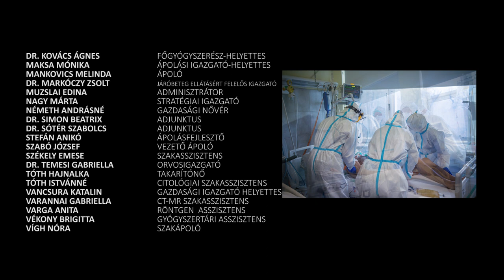Zorán - Az Ünnep - Országos Korányi Pulmonológiai Intézet/National Korányi Institute of Pulmonology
A filmet az Országos Korányi Pulmonológiai Intézet/National Korányi Institute of Pulmonology megbízásából a CityRocks készítette. WEB

Zorán - Az Ünnep
Jogtulajdonos:
VCPMC_CS, SOCAN, ARTISJUS_CS

BALASSA GÁBOR  RENDÉSZ,
BARNA LÁSZLÓ    CSOPORTVEZETŐ
BARNA TÍMEA    VEZETŐ ÁPOLÓ
DR. BOGOS KRISZTINA  FŐIGAZGATÓ
BOROS RÉKA    ÁPOLÓ
DR. CSÁNYI PÉTER   PREVENCIÓS IGAZGATÓ
CSIKI MAGDOLNA   IKTATÓ
DR. CZIBULA ESZTER  SZAKORVOSJELÖLT
DR. DULAI VIKTÓRIA   REZIDENS
FENÓ KATALIN    ADMINISZTRÁTOR
FÖLDHÁZI TERÉZ   TITKÁRNŐ
GÁL ERZSÉBET    VEZETŐ ÁPOLÓ
GRÓF KINGA    ÁPOLÁSI IGAZGATÓ
GYOVAI LÁSZLÓNÉ   SEGÉDÁPOLÓ
HORÁNYI ERIKA    TITKÁRNŐ
DR. IVÁNYOS SYLVIE   FŐORVOS
IZSÓNÉ VUKOVICS JÚLIA  ÁPOLÓ
DR. KECSKÉS LÓRÁNT  SZAKORVOSJELÖLT
DR. KERPEL-FRONIUS ANNA  DIAGNOSZTIKÁÉRT FELELŐS IGAZGATÓ
KÖKÉNY NÁNDOR   BETEGSZÁLLÍTÓ
KÓCZÁN KLÁRA    VEZETŐ  RADIOGRÁFUS ASSZISZTENS
DR. KOVÁCS ÁGNES   FŐGYÓGYSZERÉSZ-HELYETTES
MAKSA MÓNIKA    ÁPOLÁSI IGAZGATÓ-HELYETTES
MANKOVICS MELINDA  ÁPOLÓ
DR. MARKÓCZY ZSOLT  JÁRÓBETEG ELLÁTÁSÉRT FELELŐS IGAZGATÓ
MUZSLAI EDINA    ADMINISZTRÁTOR
NAGY MÁRTA    STRATÉGIAI IGAZGATÓ
NÉMETH ANDRÁSNÉ   GAZDASÁGI NŐVÉR
DR. SIMON BEATRIX   ADJUNKTUS
DR. SÓTÉR SZABOLCS  ADJUNKTUS
STEFÁN ANIKÓ    ÁPOLÁSFEJLESZTŐ
SZABÓ JÓZSEF    VEZETŐ ÁPOLÓ
SZÉKELY EMESE    SZAKASSZISZTENS
DR. TEMESI GABRIELLA  ORVOSIGAZGATÓ
TÓTH HAJNALKA   TAKARÍTÓNŐ
TÓTH ISTVÁNNÉ    CITOLÓGIAI SZAKASSZISZTENS
VANCSURA KATALIN   GAZDASÁGI IGAZGATÓ HELYETTES
VARANNAI GABRIELLA  CT-MR SZAKASSZISZTENS
VARGA ANITA    RÖNTGEN  ASSZISZTENS
VÉKONY BRIGITTA   GYÓGYSZERTÁRI ASSZISZTENS
VÍGH NÓRA     SZAKÁPOLÓ

KÜLÖN KÖSZÖNET:

BODACZ PÉTER   GITÁR
GÖMÖRY ZSOLT   ZONGORA
GRÓF KINGA   FURULYA
GRÓF SEBESTYÉN   ÉNEK
HÉVÍZI MARIANN   ÉNEK
KÁTAI MIKLÓS   DOB
DR. KECSKÉS LÓRÁNT DOB
KERESZTES ILDIKÓ  ÉNEK
PAPES BÉLA   ÉNEK
PÁLFI TAMÁS   GITÁR
DR. SZALAI PÁL   FURULYA
TÓTVÁRADI CSENGE  ÉNEK
TÓTVÁRADI ZSOLT  BASSZUSGITÁR

PRODUCER
PATAKY ENIKŐ

RENDEZŐ-OPERATŐR-VÁGÓ:
RÉVÉSZ ZSOLT

HANGMÉRNÖK:
KOCSIS „KÖRTE” VILMOS
GAJDA FERENC

A takarítótól a főorvosig, a titkárnőtől az orvosigazgatóig, az ápolótól a rezidensig. Az év emberei, az életünkért az első sorban, lerongyolódva, kimerülve, rettegve, de mindenkinél bátrabban küzdve énekelnek nekünk. Aztán a be sem fejezett kérdésre azonnal az igent rávágó
Keresztes Ildikó énekes, és Gömöry Zsolt zongorista /EDDA/, akik sorban temették a zenésztarsaikat, és beálltak énekkel, hangszerrel. Csinált a CityRocks nagyobb bulikat, fog is, de fontosabbat nem.
Emberek a kórházakban! Ha vége ennek a rontásnak, csapunk egy óriási zajongást megint, sok százan zenélünk majd újra, és gyertek Ti is mind, a takarítótól a főorvosig, a titkárnőtől az orvosigazgatóig, az ápolótól a rezidensig! A Ti hangotok lesz a legszebb. Ahogy most is.